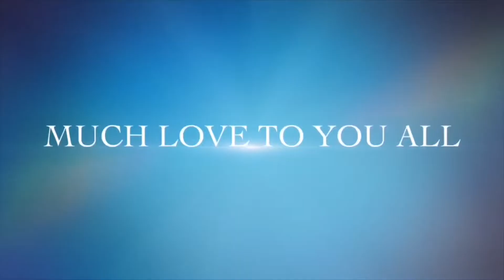WATCH NOW! LIVE WEBCAM CANCUN, MEXICO SEPT. 24, 2019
Aqua Beach Resort Cancun, Mexico